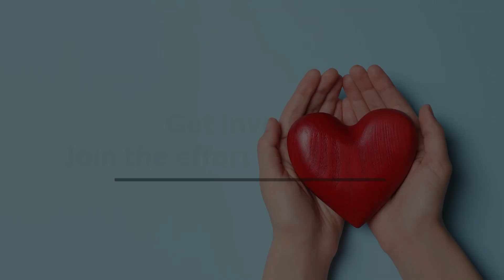Thanksgiving Gift of Life, Sageland Elementary School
For many, Thanksgiving Day represents more than turkey, football, and pumpkin pie. It provides an opportunity for transplant recipients and their families to thank and celebrate the deceased organ donors for their selfless gifts of living that gave them a second chance at life.

It can be difficult to understand the impact of organ donation until you experience it yourself. Pamela Licon, a teacher at Sageland ES, received a kidney in 2000 from Adriana Cruz who passed away in a tragic car accident. Cruz is the sister of Monica Bustillos, Pupil and Parent Services Coordinator at YISD.

“Monica and I share a bond that is not comparable, her sister has given me a part of her. She has given me life,” said Licon.

“Adriana’s organ donation didn’t just impact Pamela; she impacted Pamela’s family & friends, including her daughter,” Bustillos said. “A donor’s impact is still being felt many years later. The Cruz family has left a legacy not many can claim.”